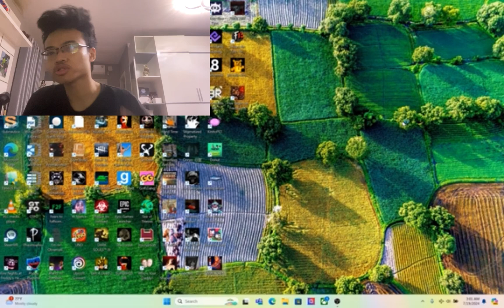TROLLING IT HAHAHA | WWE 2K24 Road To Rithyya Dara Part 8